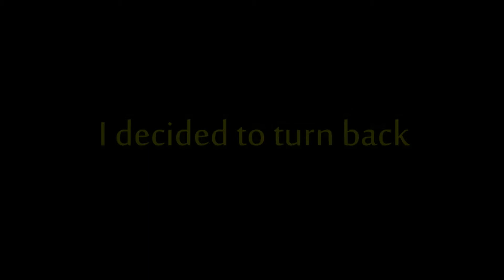Adventure series "to sweden" 3